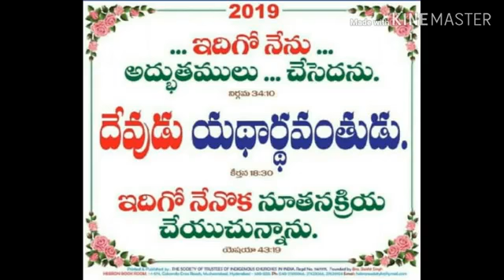2019 hebron moto card song by Joseph Kumar G.s